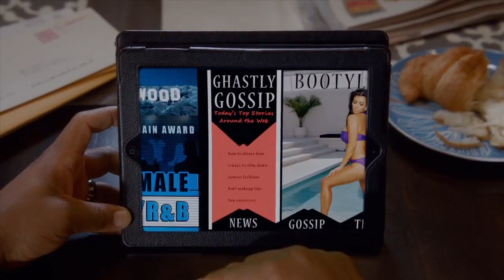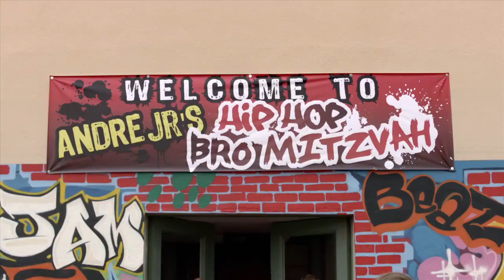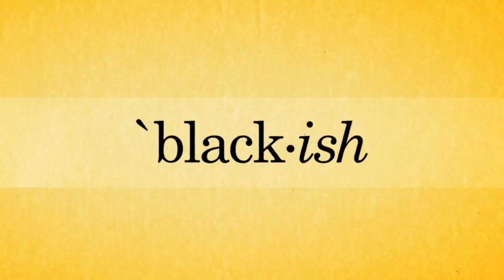Black-ish (ABC) Official Trailer/Promo/Preview/Teaser/First Look [HD]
Black-ish Season 1 Episode 01 Promo Preview Webclip Sneak Peek
Black-ish 1x01 Promo/Preview "Pilot" (Season Premier)
Black-ish Season 1 Episode 01 Promo
Black-ish Season 1 Finale Promo
Black-ish 1x01 Promo "Pilot" (HD) Season Premier